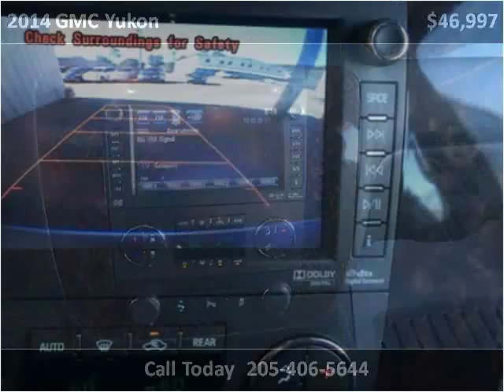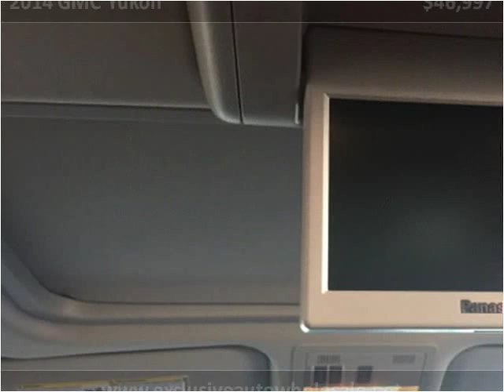2014 GMC Yukon Used Cars Pelham AL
This 2014 GMC Yukon is available from Exclusive Auto Wholesale.